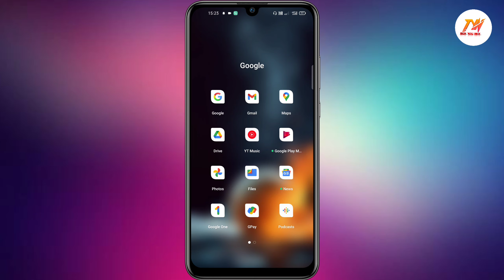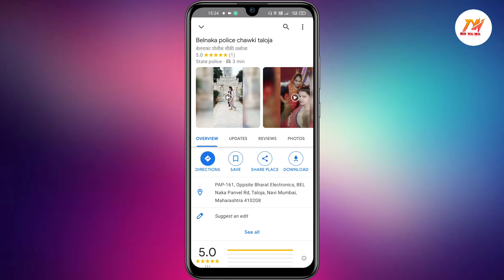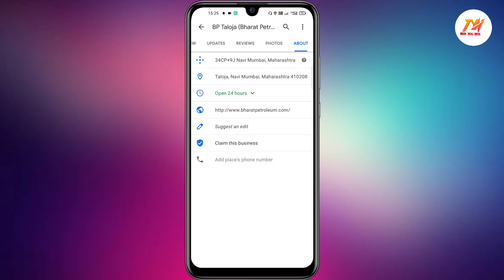apna area pin code kaise pata Kare I my home current location find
my home area pin code kaise pata Kare
how to find my area in pin
how to find area pin code
apna area ka pin code kaise check Kare